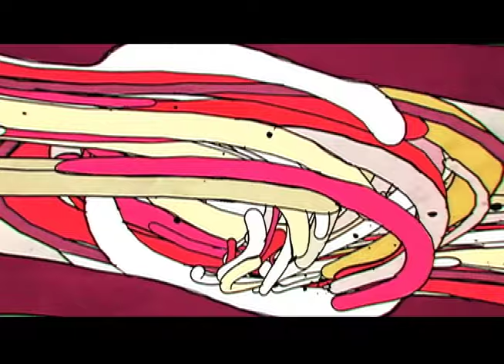Dragon Wings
new sitar piece by Cloneliness.
visuals by Beeple.

with belly dance performance by Samia Saki at ELECTRO CARAVAN